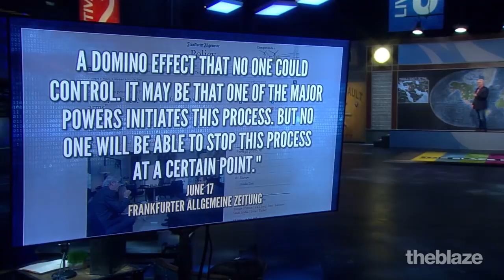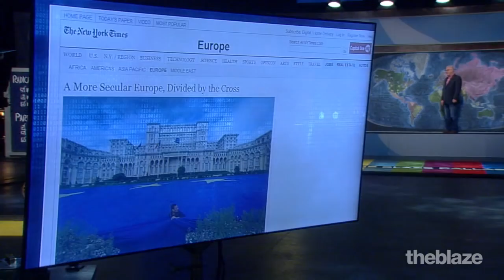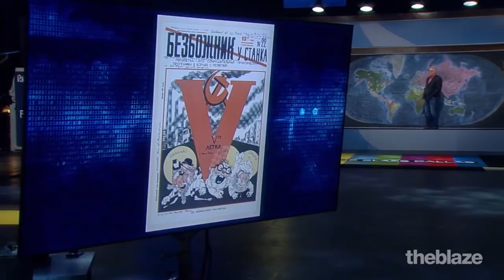Looking Back: The Syrian Refugee Crisis & The Rise of the Golden Dawn Party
What's next? We've seen in 2003 how the Syrian refugee crisis led to the rise of the Golden Dawn party in Greece.  History tells us their next target is the churches.